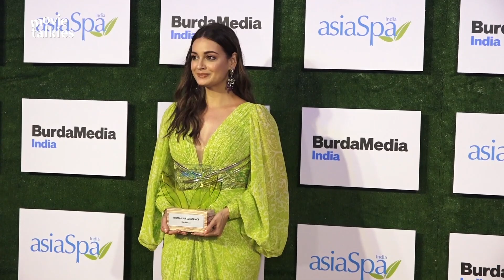Kiara Advani, Sunny Leone And Urvashi Rautela In HOTTEST AVATAR At 15th Asia Spa India Awards 2019